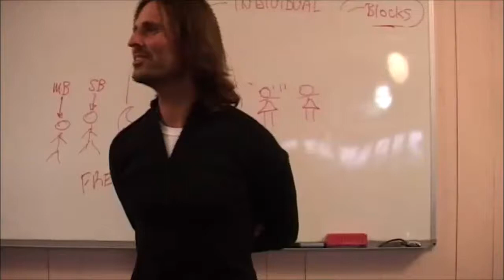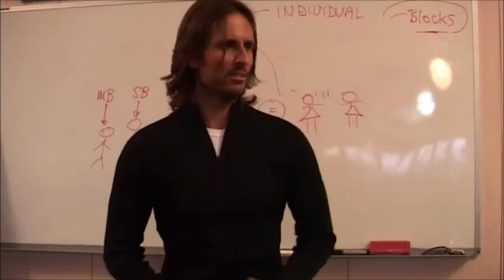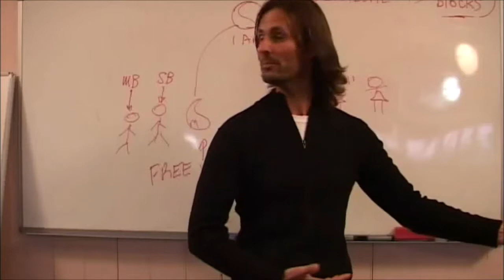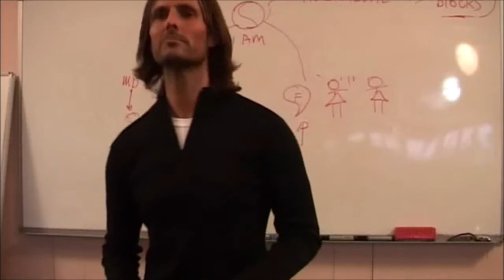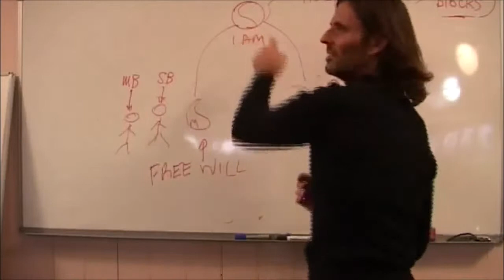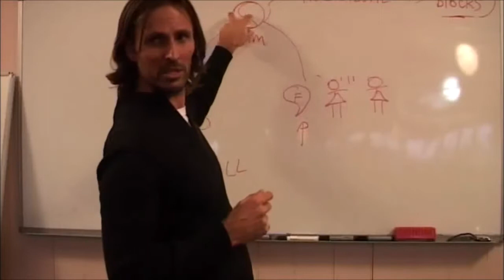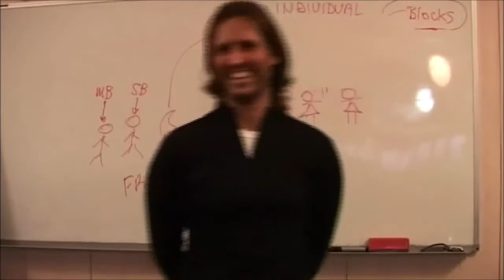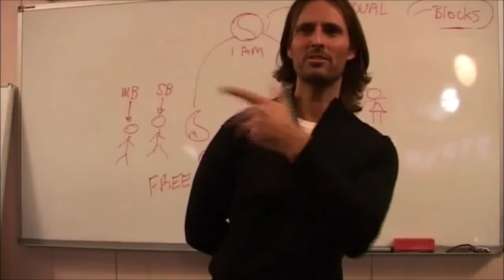Soulmate attraction and Sexual attraction.